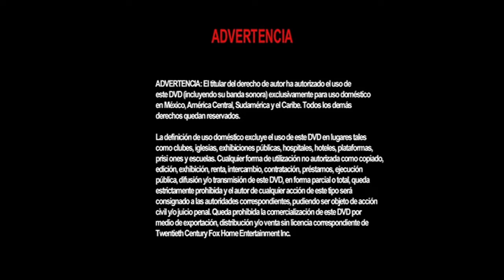Cierre DVD Rocky 4 2001 (Argentina)